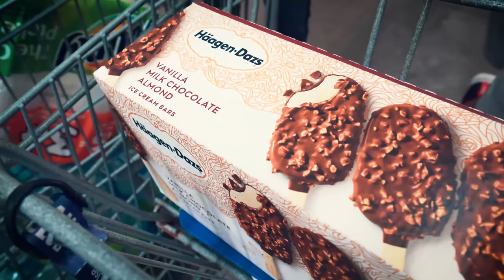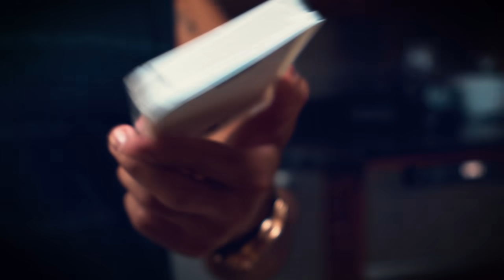PRIMEIRAS COMPRAS PRA MANSÃO NOS EUA || VLOG 131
👤 FACE: sheviii2k
🐶INSTA DOG: tchugueras2k